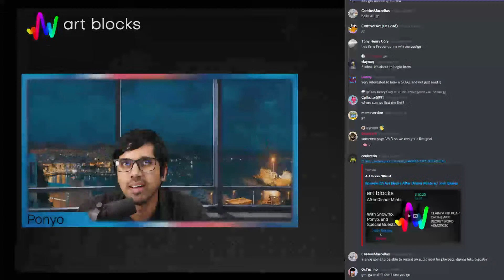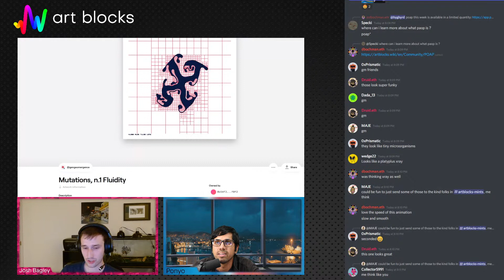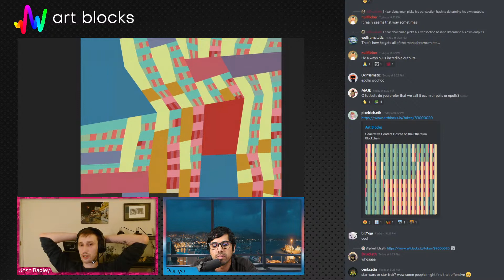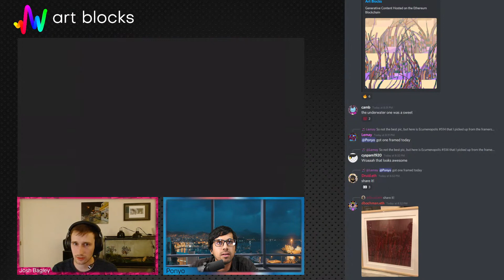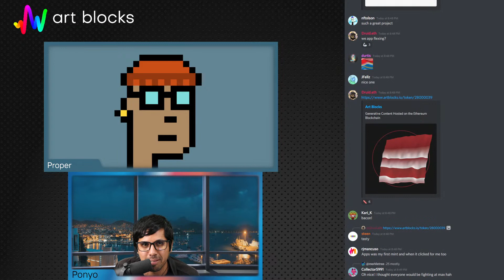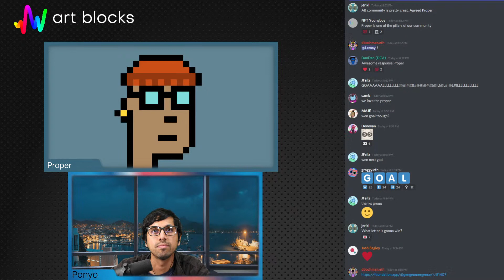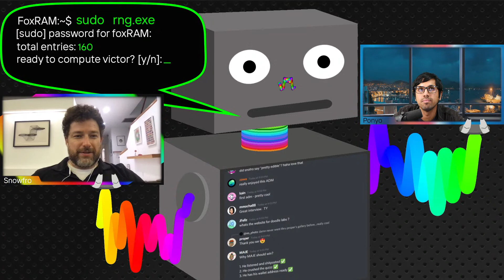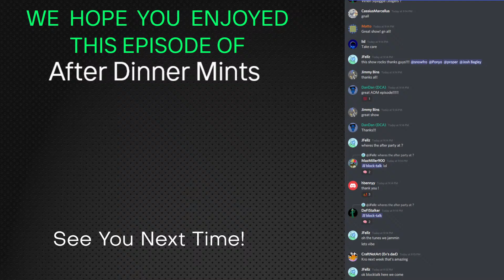Episode 22: Art Blocks After Dinner Mints w/ Josh Bagley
After Dinner Mints - Episode 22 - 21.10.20
Interview with Josh Bagley & proper

Time Stamps:
0:00 Title Screen
0:46 Intro
1:46 Intro to Josh Bagley
6:20 Early gen art pieces
9:08 On his Curated project, Dreams
13:26 Favorite Dream mints
19:40 On his Playground project, Ecumenopolis
30:03 Future projects
32:15 Thoughts on gen art becoming mainstream
34:27 Projects outside Art Blocks
35:05 Advice for new artists
36:20 Intro to Proper
45:40 First Art Blocks project
48:09 Favorite part of the AB community
50:12 Collecting style
54:20 Advice for new collectors
56:55 Proper outro
58:15 Squiggle giveaway & Snowfro updates
1:10:58 Outro
1:12:11 End